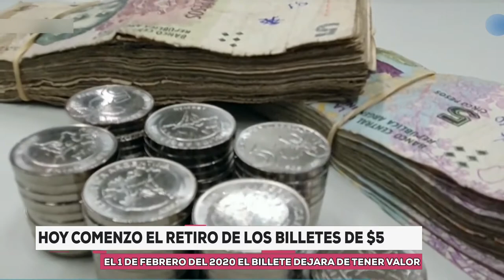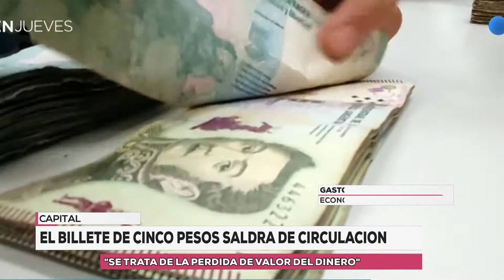Hoy comenzó el retiro de los billetes de $5